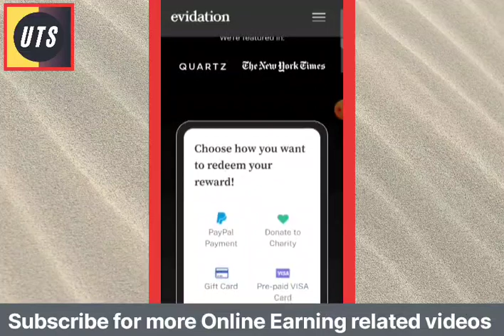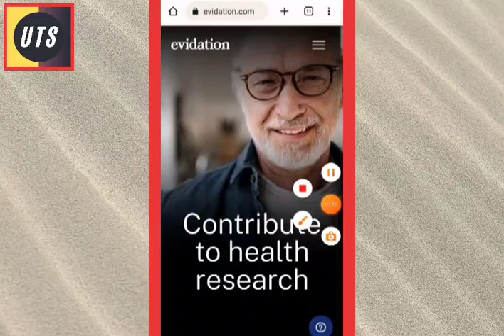Evidation App Payment Proof || Evidation App Review